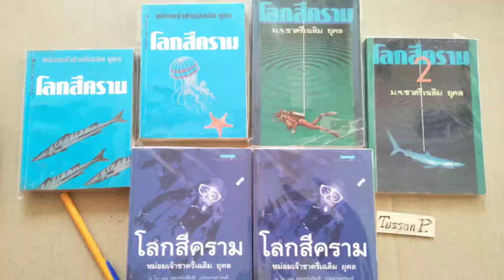มหาจุฬาลงกรณ์ราชสันตติวงศ์ ตอนที่ 11 ยุคล